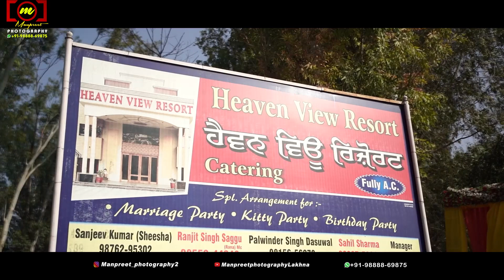Wedding Song Highlight || Navdeep & Jaskaranjit || Manpreet Photography Lakhna || 2023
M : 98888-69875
.Follow this id..